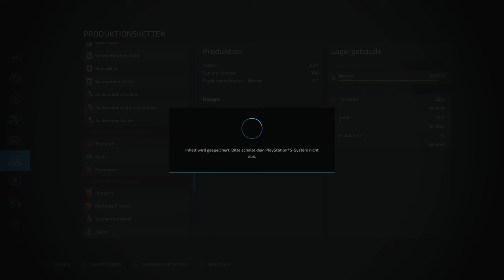LS22 🚜 Deichhof | Wir brauchen mehr SALAT, Euer TIP - mehr GEWÄCHSHÄUSER! 👍 #17 | PS5 dt.